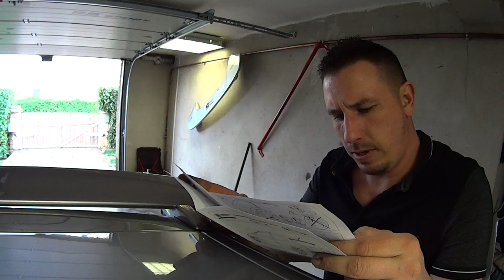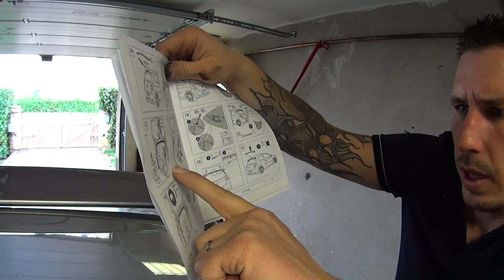Aileron Clio 3 RS - Montage de l'officiel comparé à une réplique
Installation complète d'un aileron Renault Sport VS démontage de la réplique non officielle : y-a-t-il vraiment beaucoup de différence ?